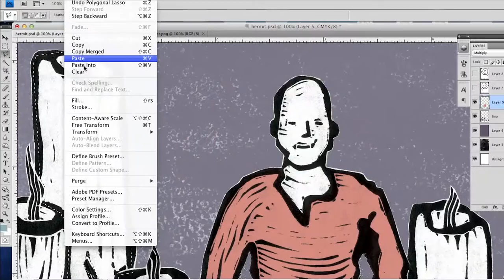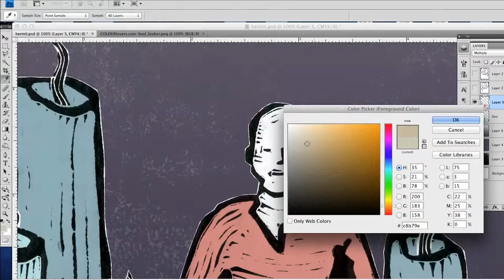The Art of Linocut Printing - Erin Taniguchi, Artist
The process of linocut printing - illustration, imprinting, carving, printing, scanning, colouring and final touches.